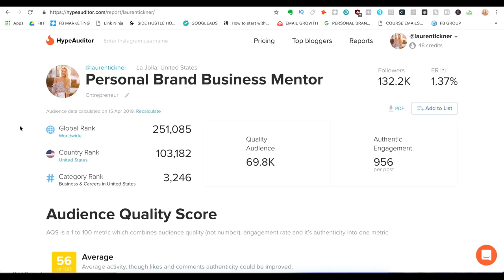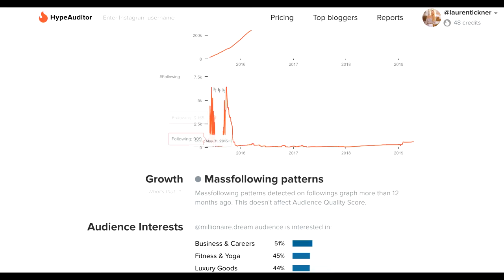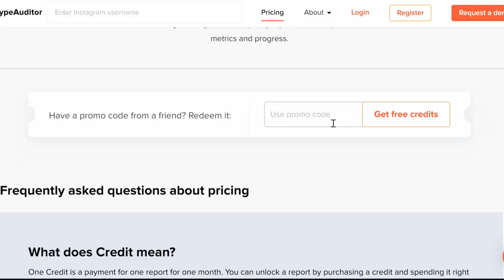Why Your Instagram Isn't Growing: 3 DEADLY Mistakes (Engagement Groups, Bots & MORE)